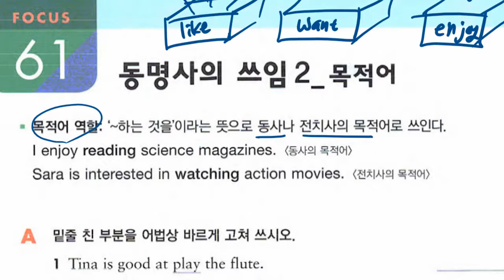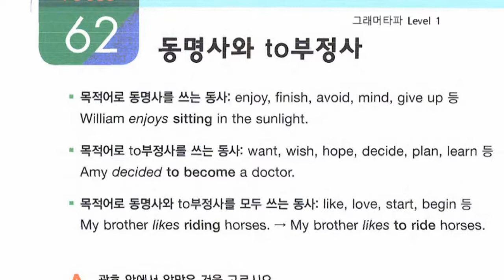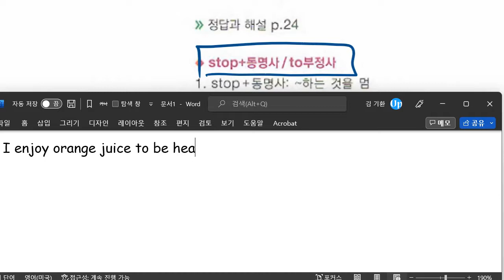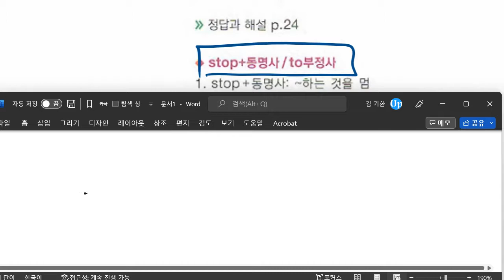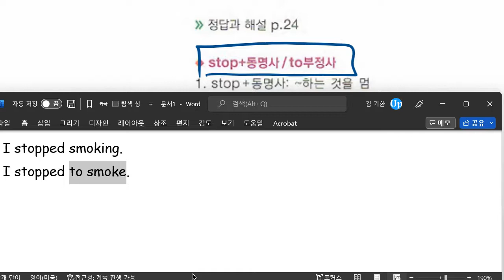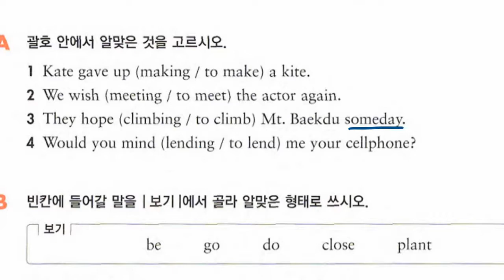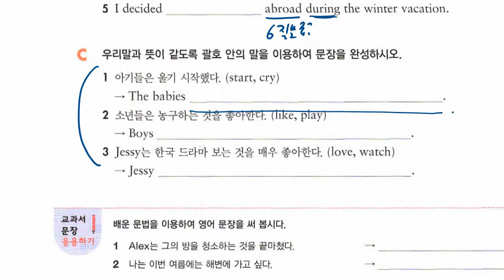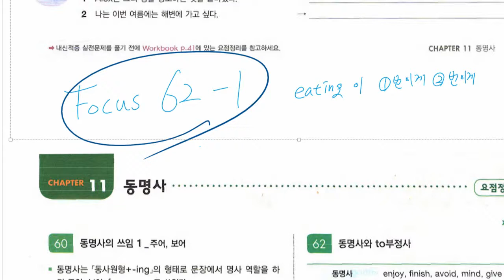중1 2022 11 02 문법 부정사 문법 동명사 2